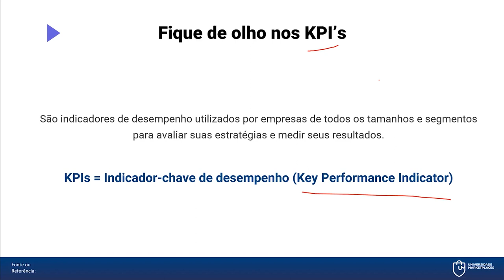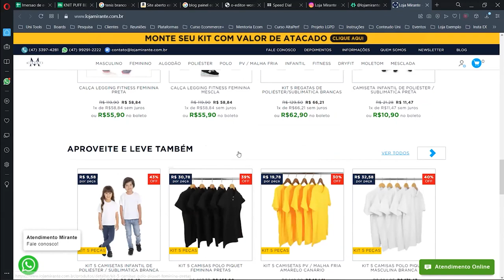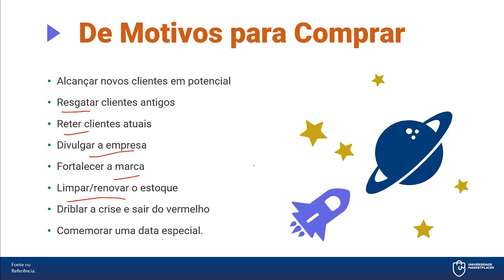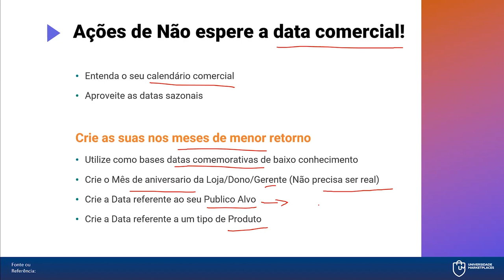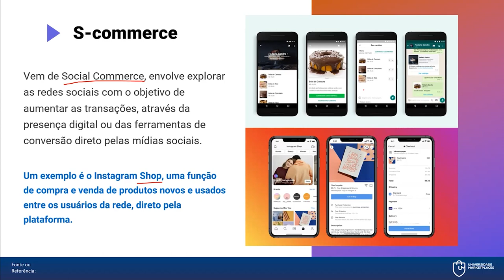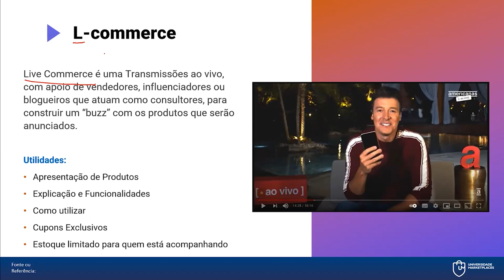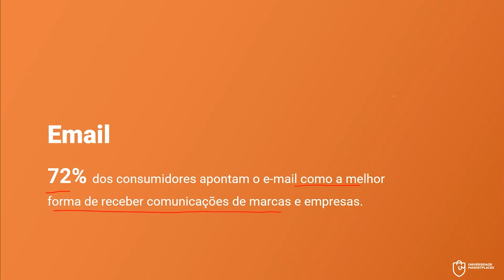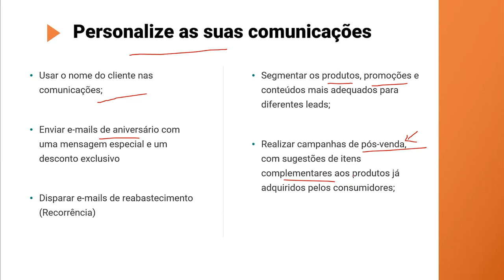Imersão E-Commerce: Aula 11 - Ferramentas de Marketing.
Descubra como Escalar suas vendas nos Maiores Marketplaces do Brasil com o E-commerce Week!

CUPOM: UNIMKT10
Ecomonize com o Frete no Melhor Envio:

CUPOM: PARCEIRO20